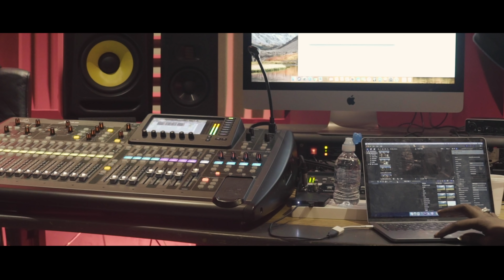Bgody - Heated Seats (Music Video)